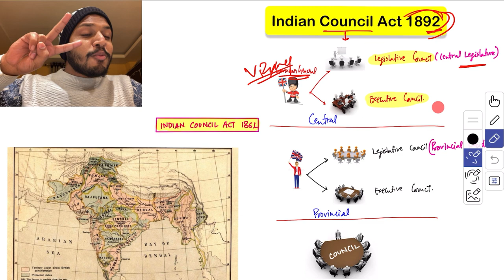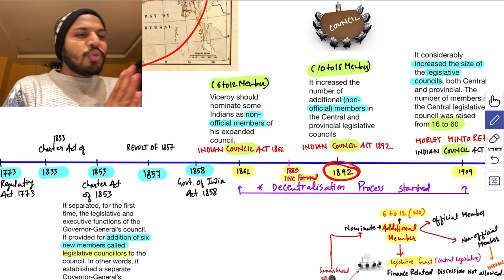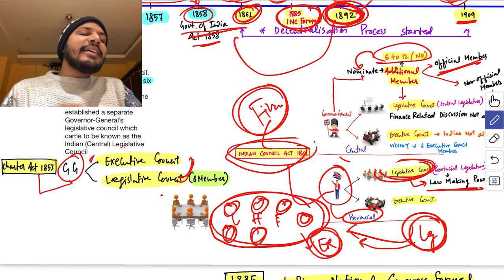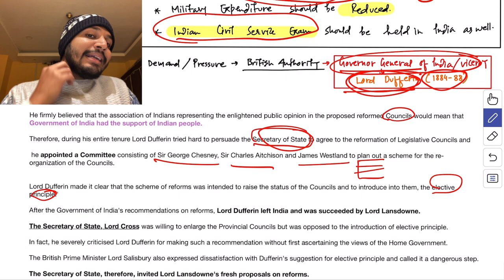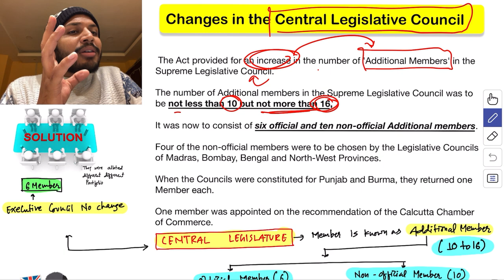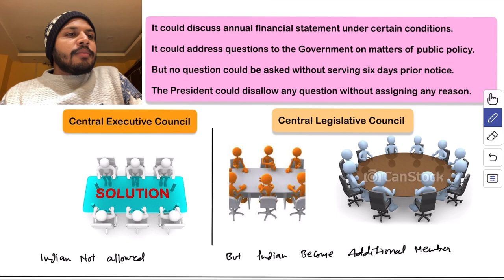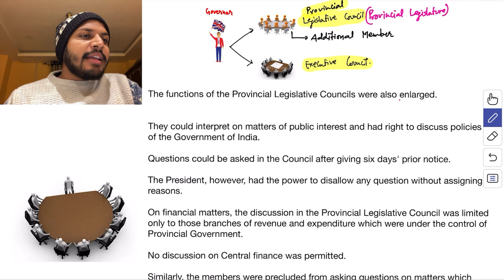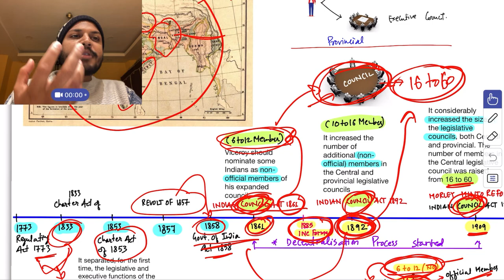Indian Council Act 1892 | BALLB | LLB | UPSC | PSCJ | PSC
Hi
Welcome to the Lawyer Prashant YouTube Channel.
The purpose of making this channel is that every citizen should get information about law and know their rights and every Law student should get free Law Subject Lecture.

To fulfill this purpose, I make legal awareness videos here.And here I will be talking about the rights of citizens.
Making Free Law subject Lecture like Constitution, Contract, Hindu Law, IPC, Jurisprudence etc.
Provide Guidance to Law Aspirants.

Time Stamp:-

0:00 introduction
24:56 Changes in the Central  legislative Council
33:26 Changes in Provincial Legislative Council

Apple Pencil

Books Link

Hindu Law :- Paras Diwan
Jurisprudence :- V D Mahajan
IPC :- Ratan Lal Dhiraj Lal
CrPc :- Ratan Lal Dhiraj Lal